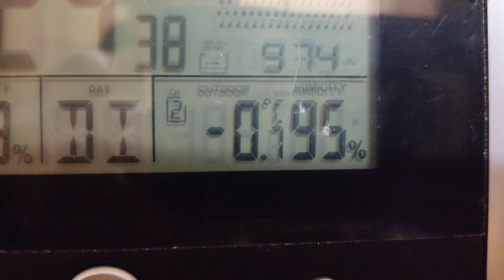Silne opady śniegu nad Kunowem 12.01.2021r. godz. 23:24 (opis)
Sytuacja na godz.23:24.
W Kunowie spadło 5 cm śniegu i wcale nie przestaje padać.Temperatura -0.7
Śnieg osadził się na drutach elektrycznych i na słupach elektrycznych więc istnieje duże ryzyko że jeśli nie przestanie padać śnieg to może tyle śniegu nazbierać się drutach elektrycznych że aż wywali prąd.Rowniez oświetlenie uliczne jest całe we w śniegu i już powoli lampy na drodze zaczynaja mrygac więc jest bardzo duże ryzyko że zabraknie prądu.Snieg jest bardzo lepiący i lepi się gdzie się tylko da. Piszcie jak sytuacja u was.Dobranoc